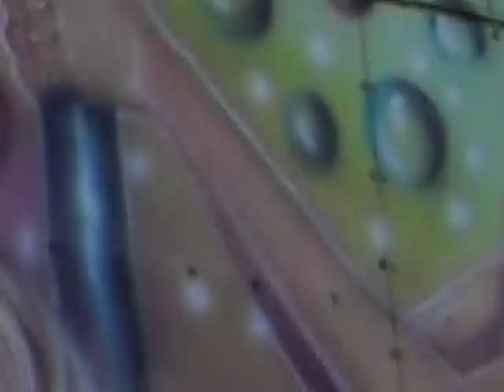Leif Karusell 001